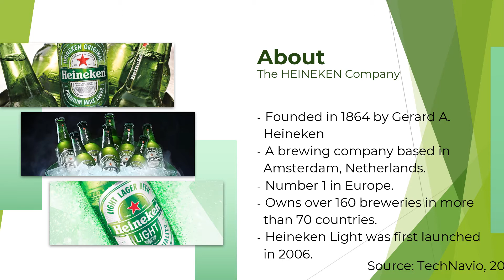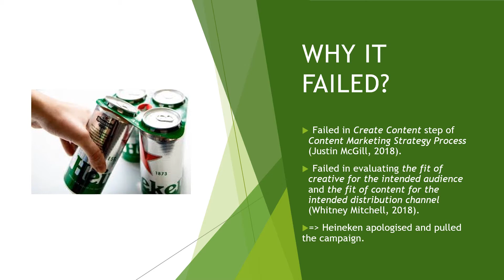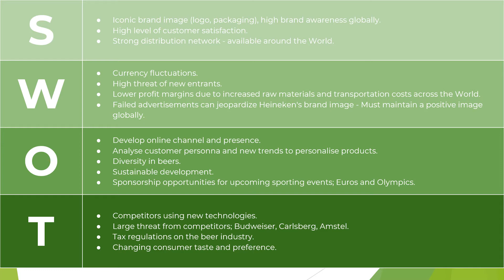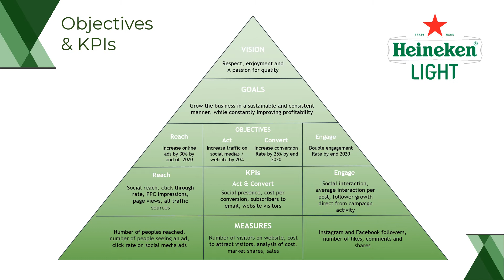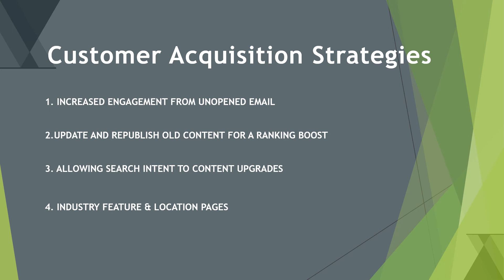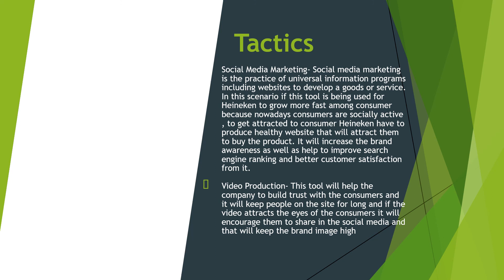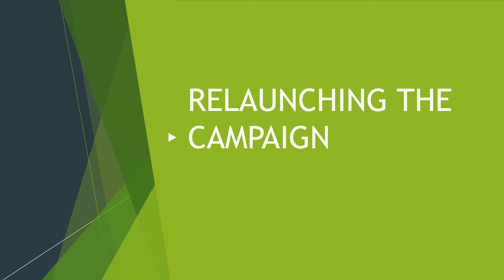Heineken 1 pw